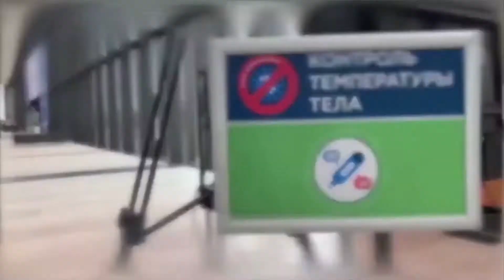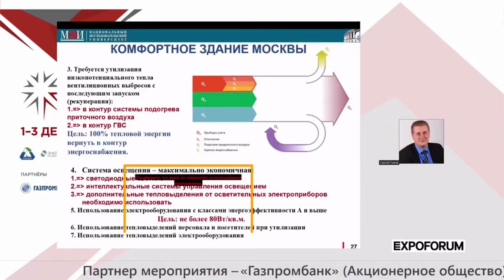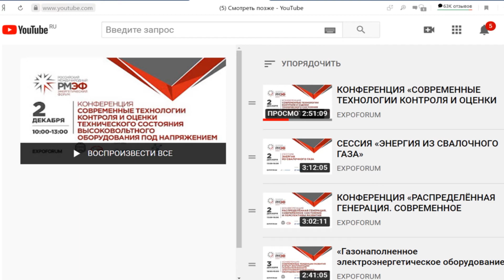ТВ-Студия Событие. Онлайн – предновогодний выпуск от 25.12.2020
Новости компании, обзор прошедших мероприятий и анонс ближайших событий на площадке «Экспофорум»

Программа выпуска:
00:00 Заставка «ТВ-СТУДИЯ СОБЫТИЕ.ОНЛАЙН»
00:13 Приветствие из студии «СОБЫТИЕ.ОНЛАЙН»
00:47 Итоги «ЭФ-Интернэшнл» 2020 года
01:00 Обзор прошедших событий декабря
07:01 Ближайшие мероприятия 2021 года на площадке «Экспофорум»
08:37 Заключительная часть
09:01 Финальная заставка «ТВ-СТУДИЯ СОБЫТИЕ.ОНЛАЙН»

Ссылки на ближайшие события 2021 года на площадке КВЦ «Экспофорум»